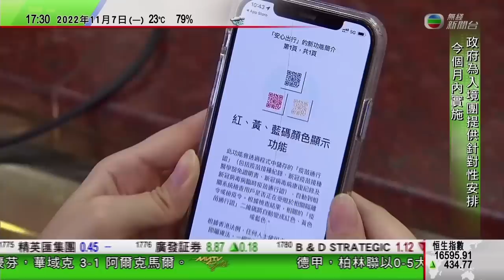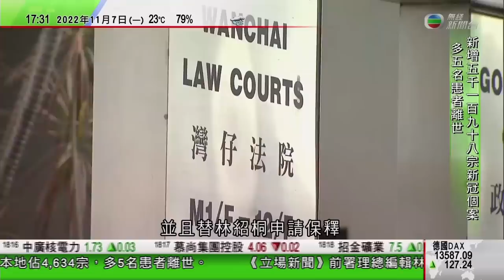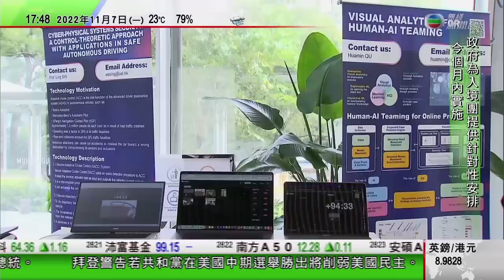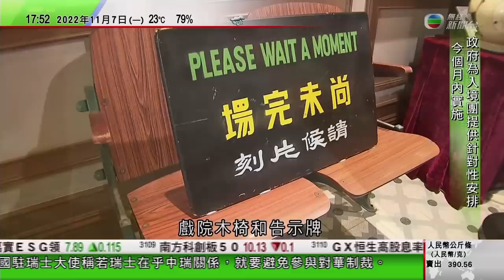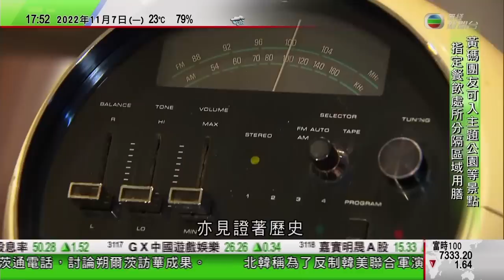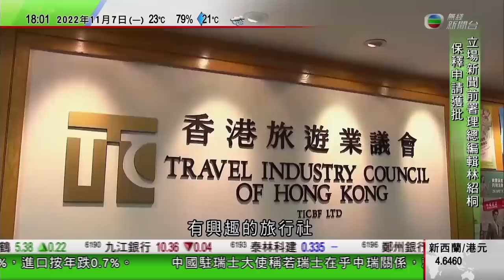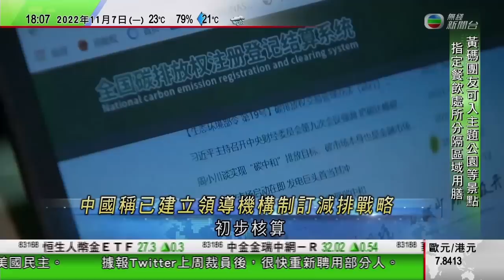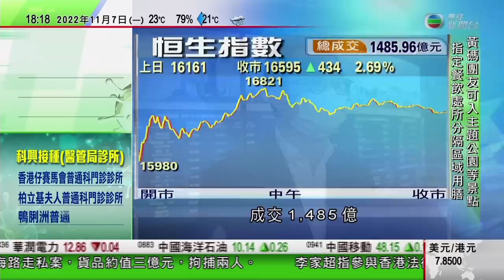無綫6:30 六點半新聞報道｜北韓展開軍事作戰反制南韓美國軍演 若敵人無休止挑釁將毫不留情應對｜中國指瑞士應避免就涉疆問題加入歐盟對中國制裁行列 免損雙邊關係｜2022年11月7日 TVB News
00:00 六點半新聞報道
08:45 北韓展開「軍事作戰」反制南韓美國軍演 若敵人無休止挑釁將毫不留情應對
24:46 中國指瑞士應避免就涉疆問題加入歐盟對中國制裁行列 免損雙邊關係
25:20 聯合國氣候大會埃及舉行 解振華指中國推進碳中和等成效顯著